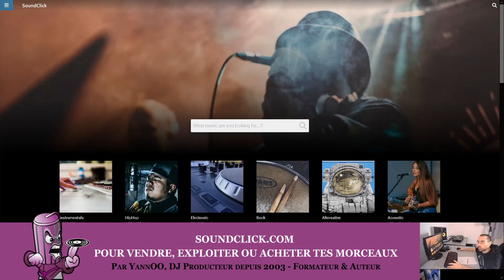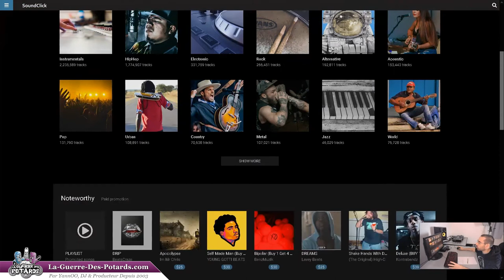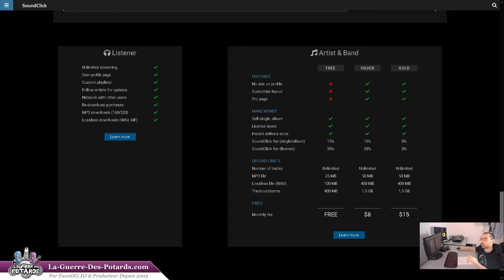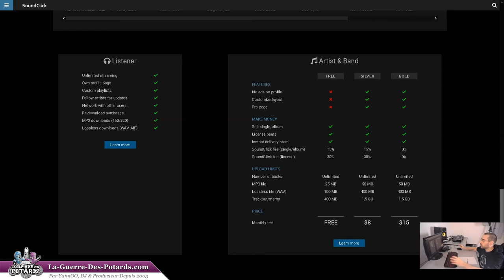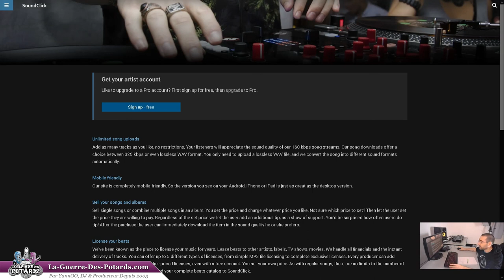SOUNDCLICK.COM POUR VENDRE, EXPLOITER OU ACHETER TES MORCEAUX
↓ ↓ ↓ ↓ PLUS D'INFOS CI-DESSOUS : ↓ ↓ ↓ ↓

Dans cette courte vidéo destinée aussi bien aux DJ qu'aux artistes et aux producteurs de musiques en tous genres, tu vas découvrir une plateforme musicale bien fournie...

Soundclick.com est une place de marché où des auditeurs peuvent streamer des morceaux, les acheter (en MP3, en WAVE...), ou exploiter leur licence pour un usage commercial par exemple.

Le catalogue est complet (plusieurs millions de tracks !), et il intègre des oeuvres de tous les styles musicaux, du Rock au Hip Hop, en passant par de la country, ou encore de la Pop...

Bref, un outil à garder sous le coude pour arrondir tes fins de mois (si tu vends tes morceaux), ou pour développer ta collection de morceaux à mixer !

YannOO